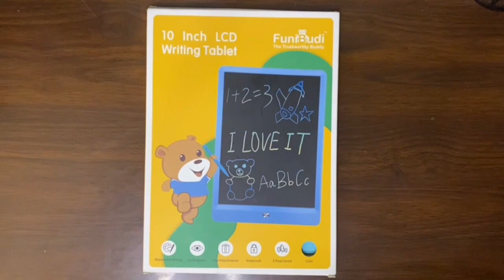Phase1: Another way to say "OK" or "Good luck" by simple and easy drawing tablet, gift for kids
FuniBudi LCD writing tablet uses upgraded pressure-sensitive display technology that has NO backlight, NO radiation and NO glare at all. Super easy to use as it only two buttons: press erase button to clear screen content in a second, slide the lock button to ON position can avoid our artist to clear their work before they share with us. It is portable and handy as one of the travel essentials for kids as it only weighs around 150g and 10inch size.

;travel size;juguetes para niños;girls toys 8-10 years old;toys for 3 year old;paw patrol toys for girls;water toys for kids ages 4-8;montessori toys for 3 year old;polly pocket toys for girls;toys for 2 year old;toddler girl;toys prime day;kid tablet;educational toys for 2 year old;ofertas del dia de hoy relampago;kids prime day deals;moana toys;4 year old boy toys;sketch pad;school supplies for girls;gifts for 7 year old girls;coloring books for kids ages 2-4;fire kids tablet;9 year old girl gifts;toddler boy;figetget toys;wacom tablet;girl toys age 6-7;road trip essentials for adults;prime day toys 2022;kindle fire kids;kids picnic table;girl toys age 4-5;kids board games;thomas the train toys;drawing;10 year old boy gift ideas;2 year old girl toys;baby travel essential;cocomelon toys